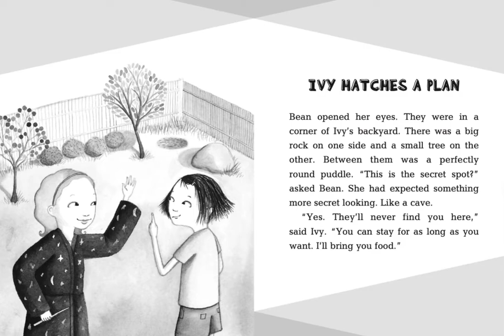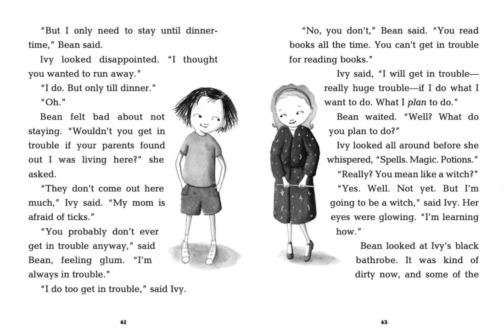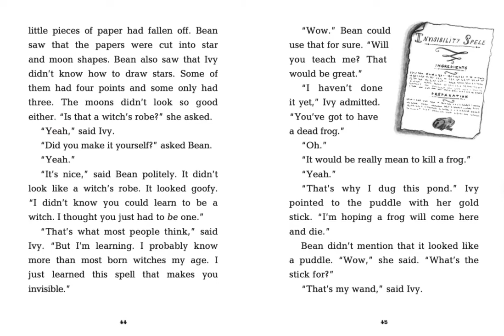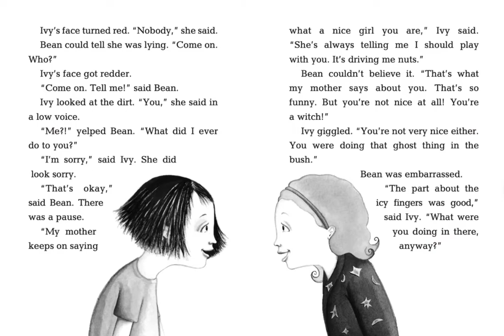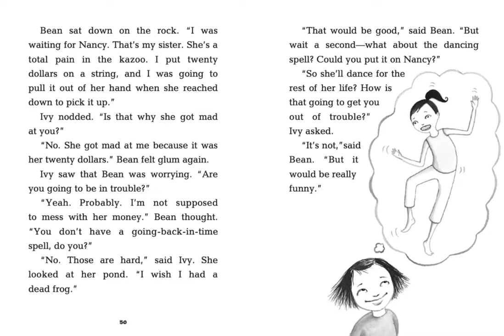Ivy & Bean Read Aloud Chp.5 - Ivy Hatches A Plan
Ivy and Bean